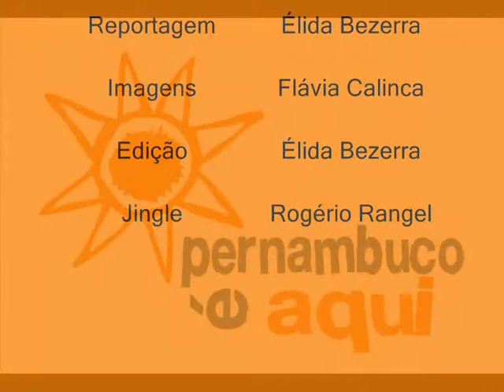BarCaxeira - Sheila Macieira - MG